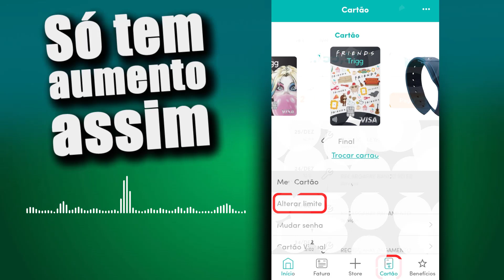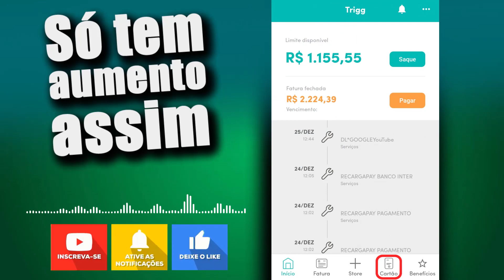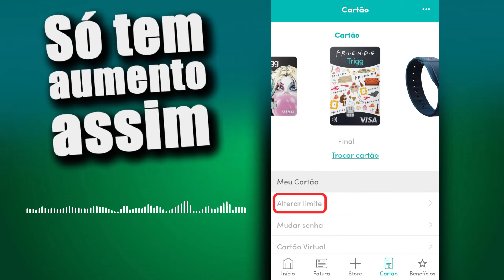AGORA SÓ TEM AUMENTO DE LIMITE ASSIM NO CARTÃO DE CRÉDITO TRIGG, O SEU FOI ASSIM?